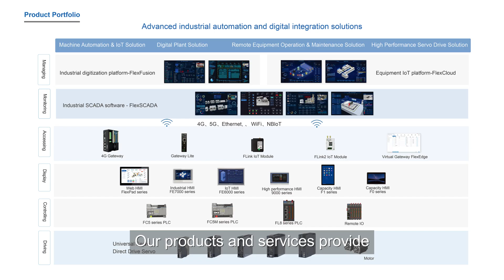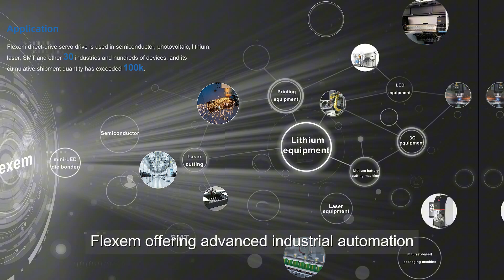🌟 Welcome to Flexem Technology Co., Ltd.! 🚀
At Flexem, we are dedicated to revolutionizing industrial automation with our innovative core components and digital integration solutions. From precision motion control to seamless OT & IT integration, we offer a comprehensive range of products including servo drive systems, PLCs, HMIs, and more. Explore how we can elevate your automation needs.

Join us on this journey to the future of industrial automation!